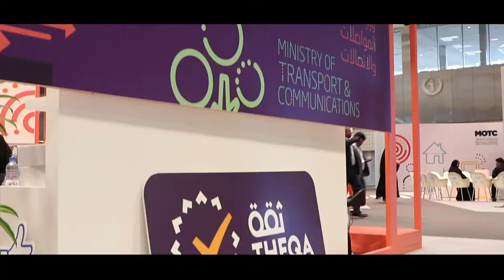THEQA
Transportation and communication play a vital role in all areas of modern life. They ensure the delivery of goods and services for individuals and communities, underpin the growth of other sectors, such as agriculture, industry, mining and trade and drive the development of modern cities, societies and economies.

The establishment of the Ministry of Transport and Communications and its mandates in accordance with Emiri Decree No. 4 of 2016 is an expression of the goals that we all seek for our State in line with Qatar National Vision 2030. The Ministry confirms its commitment to hard and diligent work through projects and programs that aim to build a land, maritime and aviation transportation system founded on the latest technologies and best practices in the sector.

The Ministry also performs a critical and far-reaching role in overseeing the development of the information and communications technology sector to make it more vibrant and advanced, and in creating a diversified economy that will benefit all the people of Qatar, as well as developing e-government programs and boosting capacity and digital literacy to foster a technology-friendly environment that introduces innovative approaches to how we communicate, live and work.